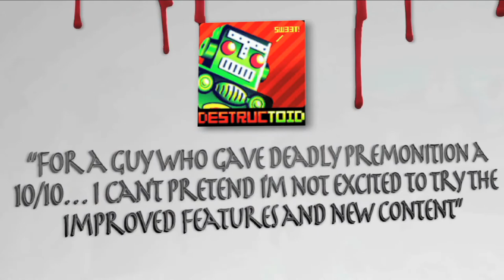Deadly Premonition Directors Cut | Trailer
Deadly Premonition: The Director's Cut will be released on April 30, 2013 across North America.